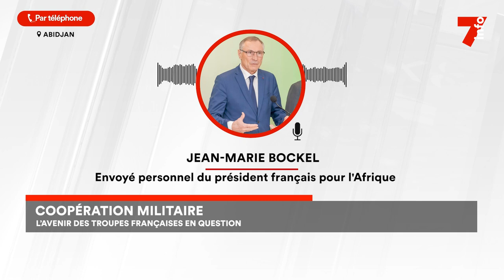Coopération militaire : l'avenir des troupes françaises en Côte d'Ivoire